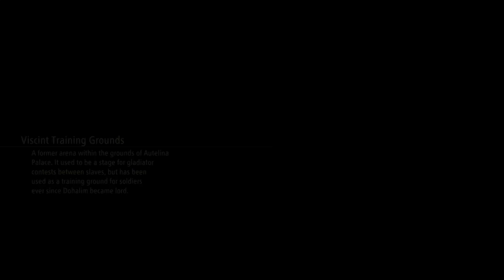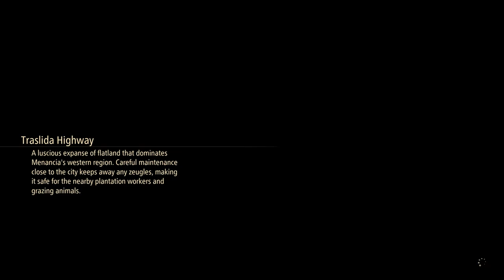Tales of Arise #19 | No Pain, No Gain | Let's Play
We explore Viscint and find a pretty cool place to hone our skills!